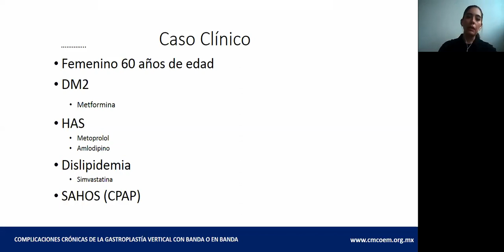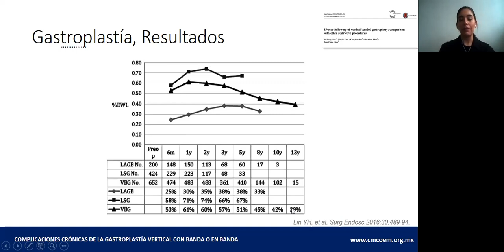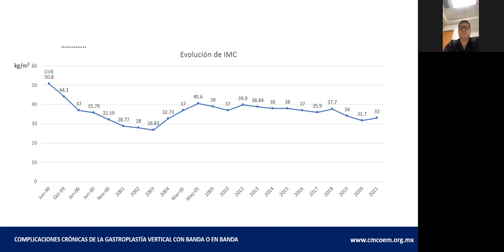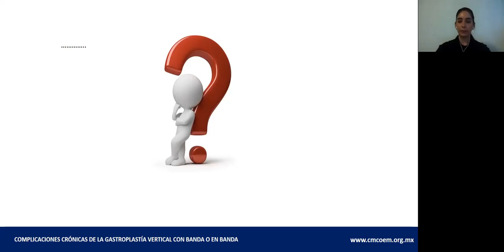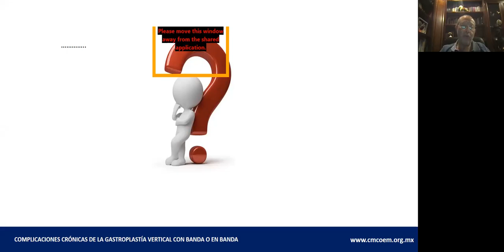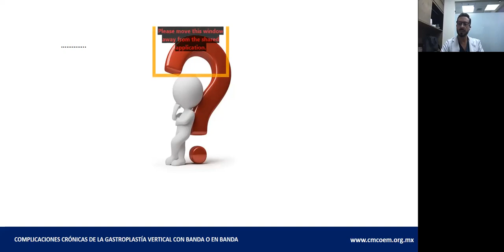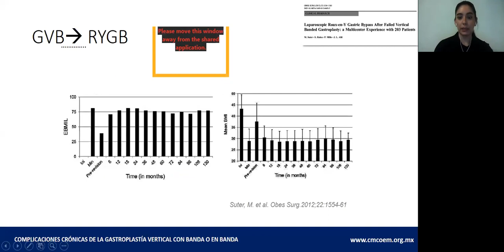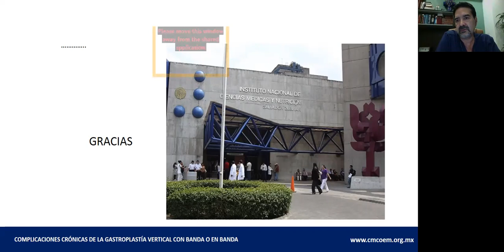COMPLICACIONES CRÓNICAS DE LA GASTROPLASTÍA VERTICAL CON BANDA O EN BANDA